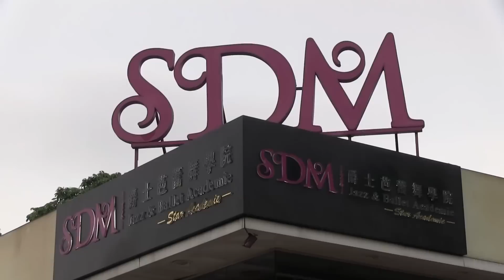SDM Disney Parade 11 AUG 2012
2012年8月11日暑期班迪士尼樂園舞蹈巡遊匯演，雖然部分學員是第一次學習舞蹈，但表演得十分精彩！